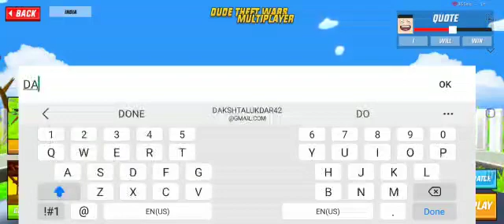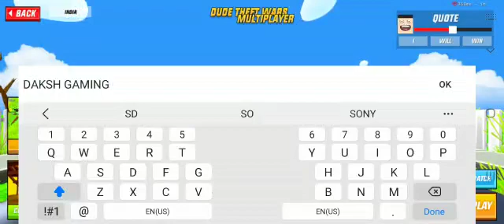first time I play online on dud theft war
squid but survival 456 game